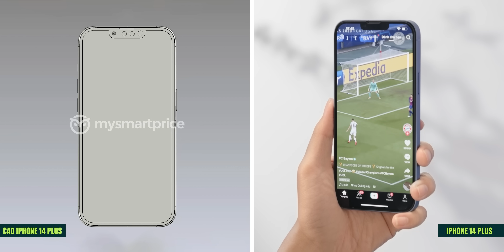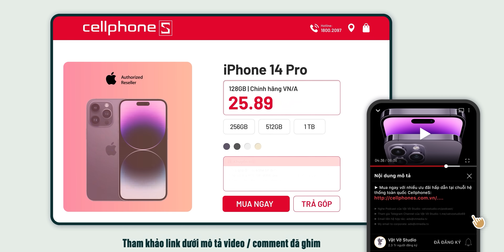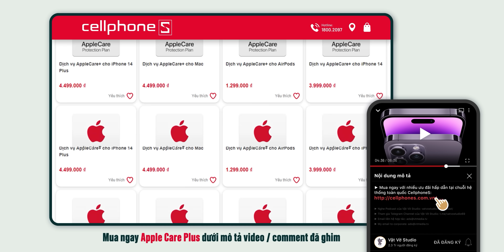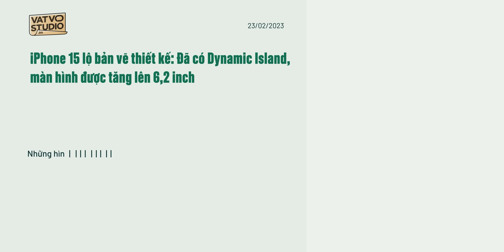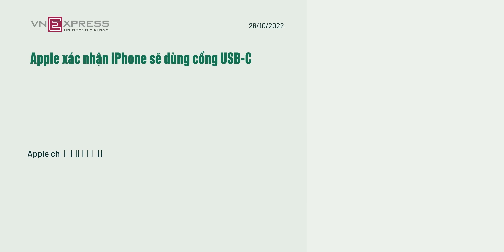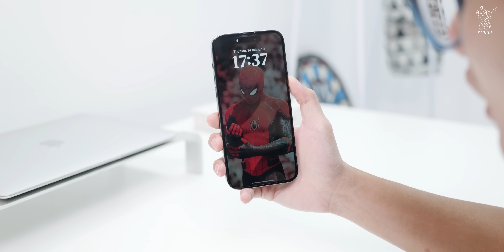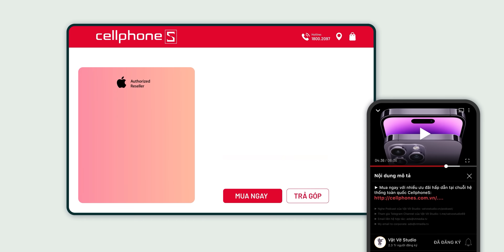Đây rồi! iPhone 15 Pro có màu đỏ, màn hình iPhone 15 to hơn, có Dynamic Island | Vật Vờ Studio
► Lên đời iPhone 14 Pro Max chỉ hơn 27 triệu đồng

Sau sự xuất hiện những bản dựng của iPhone 15 Pro và iPhone 15 tiêu chuẩn, giờ đây đến lượt iPhone 15 Plus được rò rỉ những hình ảnh mô hình CAD đầu tiên. Theo 9to5Mac, thông tin mới này đã tiết lộ nhiều điểm nhấn đáng chú ý. Ngoài ra, những hình ảnh rò rỉ của tài khoản Unknownz21, điểm đáng chú ý nhất trên iPhone 15 chính là cụm “đảo động” Dynamic Island đã xuất hiện trên dòng tiêu chuẩn, đúng như những tin đồn trước đó. Như vậy, nhiều khả năng iPhone 14 Series chính là thế hệ iPhone cuối cùng của Apple còn sử dụng “tai thỏ”, thứ đã xuất hiện trên iPhone X từ cách đây 6 năm.

0:00 Mở đầu
0:45 Màu mới của iPhone 15 Pro
1:37 Giá bán của iPhone 14 Pro Max
2:20 iPhone 15 Plus
2:56 Dynamic Island trên tất cả mẫu iPhone 15
4:02 Camera trên iPhone 15 series
4:55 Cổng USB-C
5:33 Cấu hình
6:39 Chipset
7:05 Giá bán